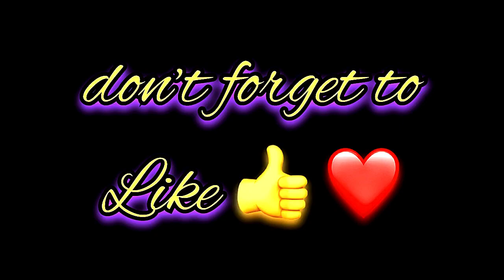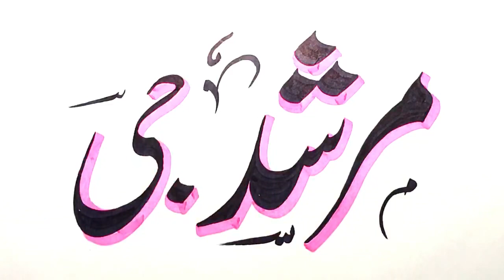Murshad Jee Name Signature Calligraphy Status | How to Draw, Cursive Calligraphy with Cut Marker